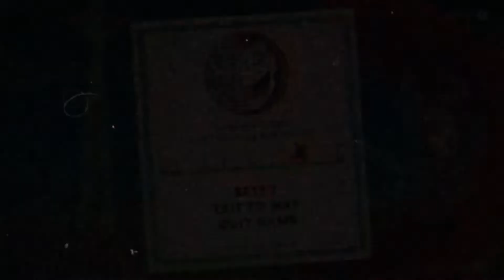Cuphead Expert Difficulty Part 4